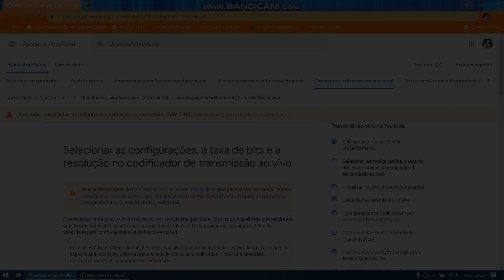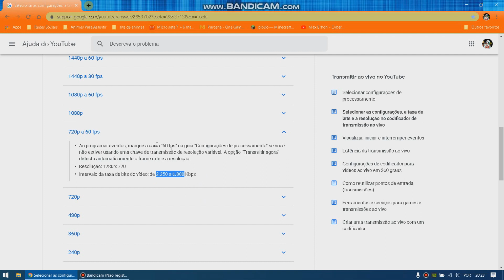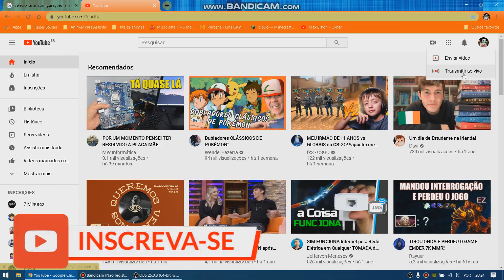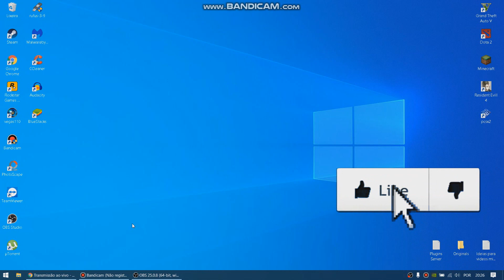COMO FAZER LIVE (LIVESTREAM) TUTORIAL SIMPLES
Nesse vídeo, falo pra você o básico, pra você que nunca fez uma live, mas está querendo fazer. Ainda vai ter mais vídeos sobre isso, pra eu poder te passar mais coisas sobre como fazer uma live com qualidade. Espero que gostem!

roquecraft

Tags extras ignore:TUTORIAL COMO FAZER LIVE NO YOUTUBE PELO PC,COMO FAZER LIVE STREAM TWITCH YOUTUBE